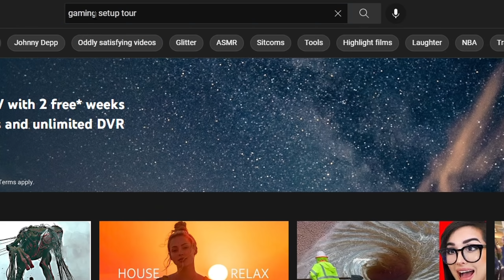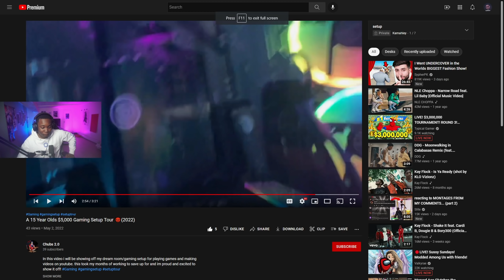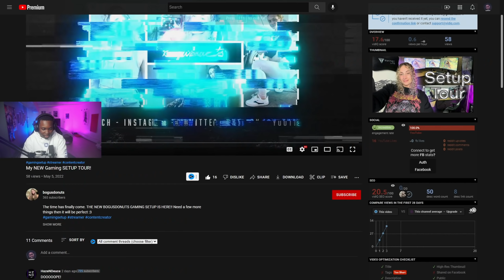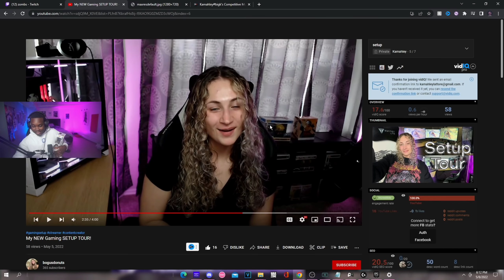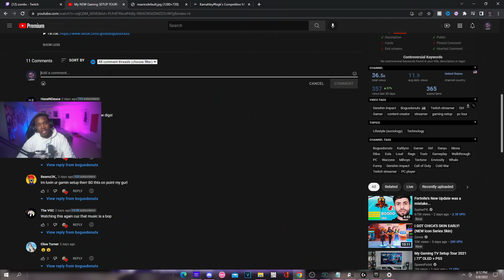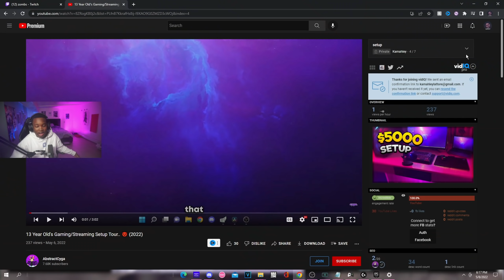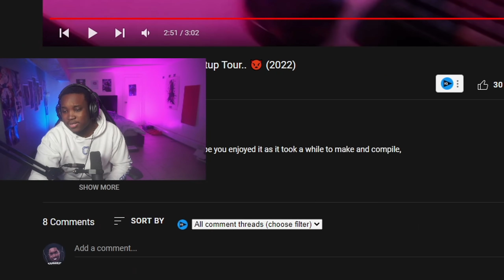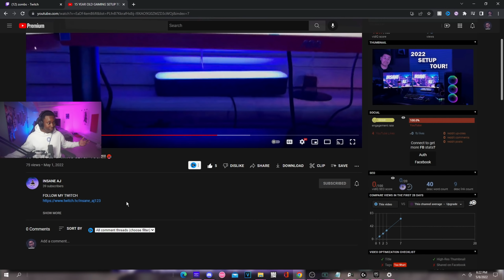I Reacted To Insane Gaming Setup Tours With 0 Views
I Reacted To Insane Gaming Setups with no views

My PC Specs:
CPU: Ryzen 9 5900x
GPU: Rtx 3080
RAM: 64 GB CRUCIAL BALLISTIX 3200mhz
Motherboard: B450M Steel Legend
Power Supply: 1000w

My peripherals:
keyboard: apex pro tkl
Mouse : endgame gear xm1
Mousepad: custom inked gaming

29.0% targetting and scoped
RES: 1920 x 1080
BREED : Different